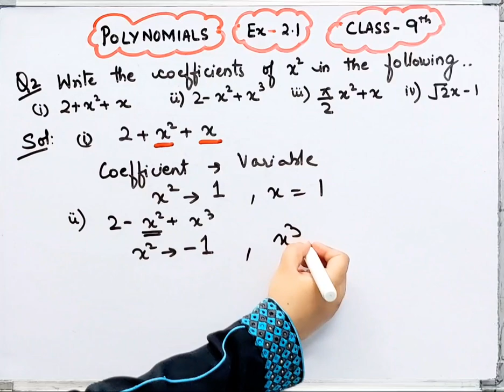Write the coefficients of x square in each of the following I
Q.2 I Ex 2.1 I Class 9 I Polynomials I Chapter 2 I NCERT I Cbse I @brainosolutions